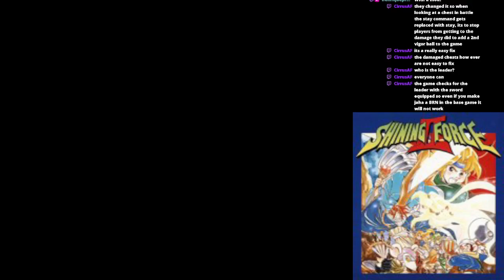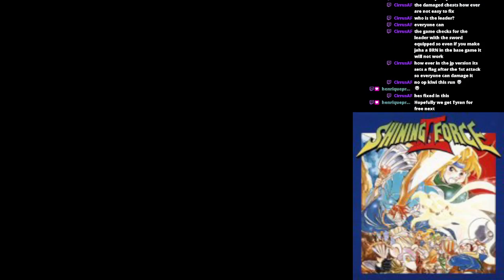Shining Force 2: Shining Chaos Prelude - Part 14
Thanks to Cirrusaf for creating this mod